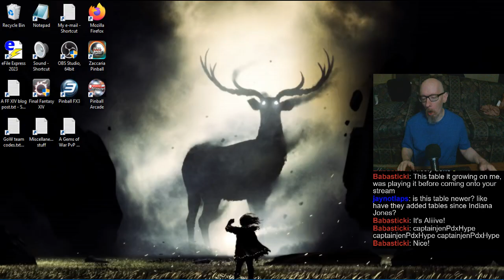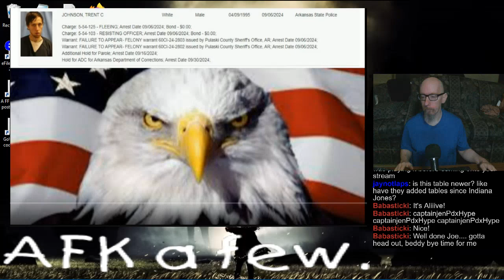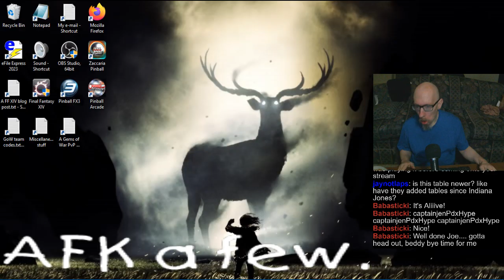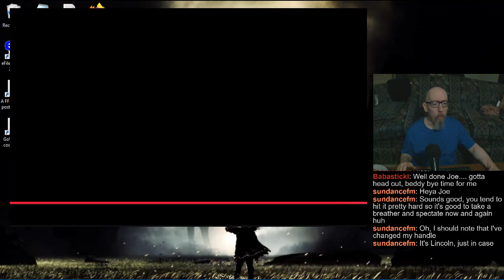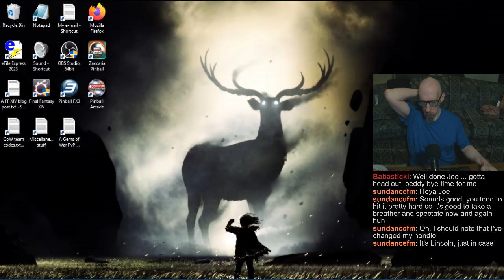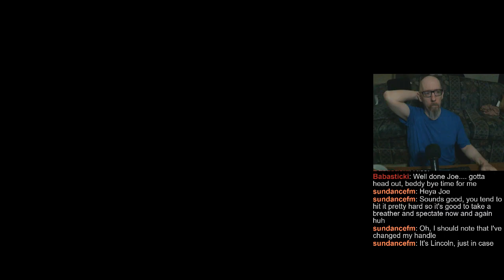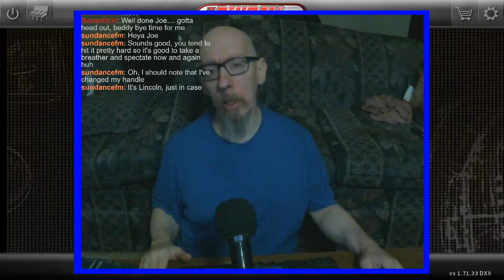Joe's Pinball Stream, 10/22/2024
0:00 - Bad sleep (dreamin'/nightmarin', junk food maybe?)
6:40 - Pinball FX3 Matchups
42:20 - Tourneys
2:12:31 - Randos
3:35:15 - Pinball Arcade
4:42:19 - See ya Saturday :]